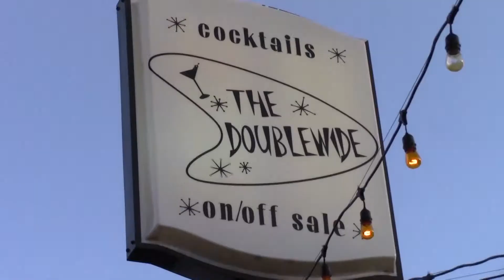Under the Big Top 4 Promo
Under the Big Top 4 is coming to the Doublewide in Elko New market, MN on Friday, June 25th at 8:00pm!  Featuring Erick Redbeard and Mitch Paradise.